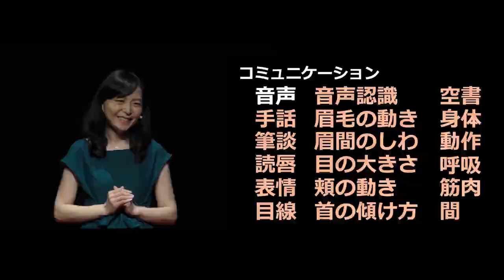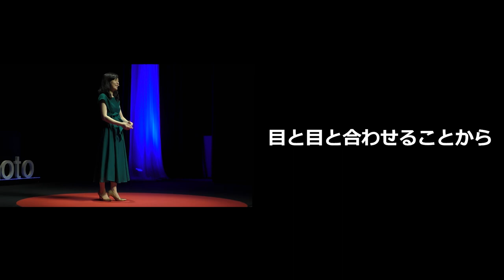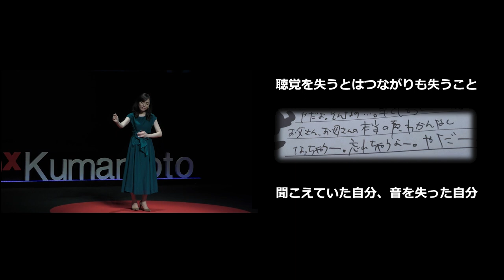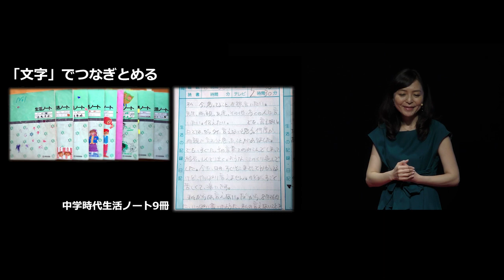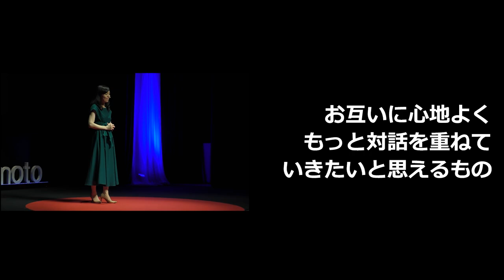「聞こえない強み」を活かした対話で、人とのつながりを紡いでいく (with sign language) | Karin Matsuomori | TEDxKumamoto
Karin Matsumori | Make a connection with people by dialogue uses a strengths of an inaudible

She is Deaf.
She lost hearing in her right ear when she was in the fourth grade of elementary school, and her left ear also lost it during junior high school to high school.
Losing sounds meant to her was to lose the "connection" with people. Even though, while she was in loneliness and suffering, she eagerly aspired to "connect," struggling to reach her true "dialogue." What is necessary for a true "dialogue" that many of us have forgotten?

小学４年で右耳を失聴し、中学から高校にかけて左耳も聴力を失った。
彼女にとって音を失うとは、人と人との「つながり」をも失うことだった。
孤独と苦しみの渦中で「つながりたい」と強く願った彼女は、もがきながら本当の「対話」の在り方に辿り着く。 多くの人が忘れている、本当の「対話」に必要なこととは。 When sha was in the 4th grade , she lost her hearing of right ear.
She also lost her hearing of left ear during her junior high and high school days.
She graduated from design department, Tsukuba junior college.
When she was a college student, she did her research on barrier-free in Disneyland, which provided a sparkle for her to hold universal design as life theme.

From the standpoint of knowing the world of both audibleness and inaudibleness, she mainly gives lectures, works as a university lecturer, and engages in writing activities. She also gives advice on how to convey easy-to-understand information, communication, accessible things and services.

And for the first time in Japan in 2017, she organized and supervise “dialogue in silence“ and worked as a caretaker there with expanding her activities.
“Dialogue in silence“ is an entertainment people can enjoy dialogue rising across the language barrier in a silent world.
Her strength is “not being able to hear.“ This talk was given at a TEDx event using the TED conference format but independently organized by a local community.